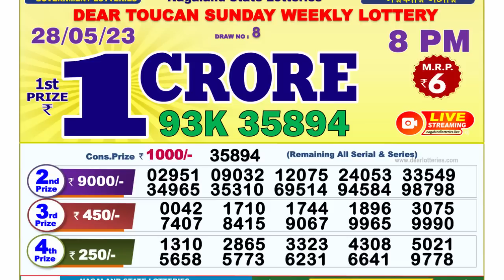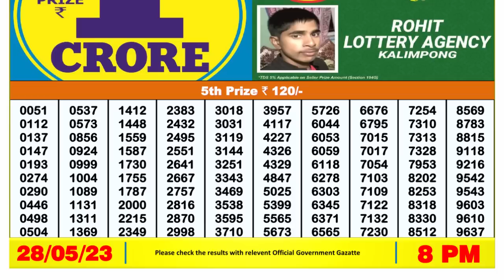Dear Lottery Sambad 8pm today 28.05.23 Nagaland State Lottery Result